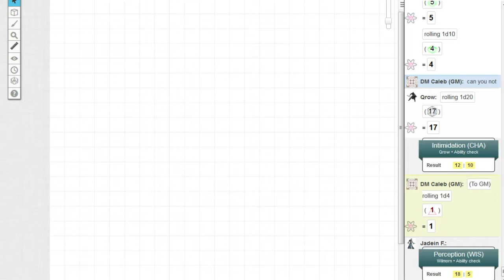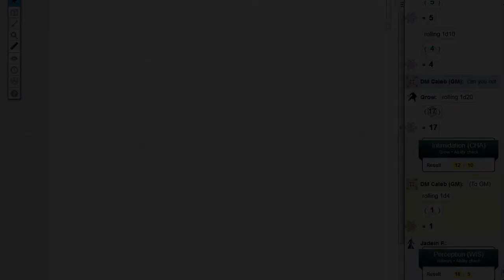We're bounty hunters! - D&D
"Darn, I was hoping that she was gonna like, drug us and kill us"